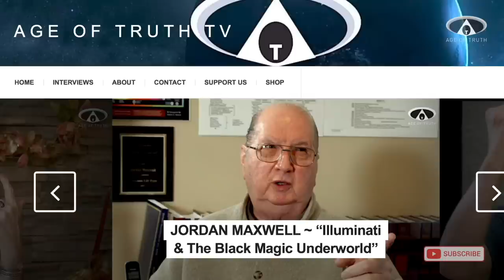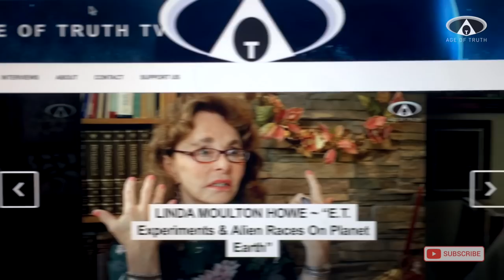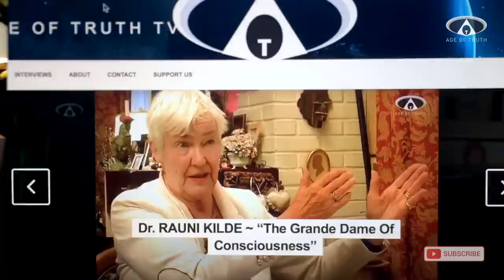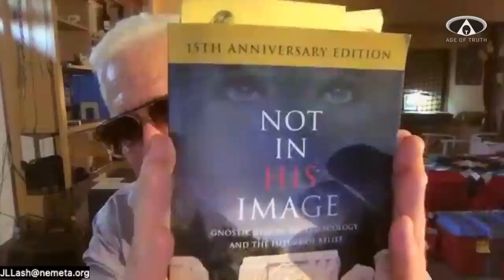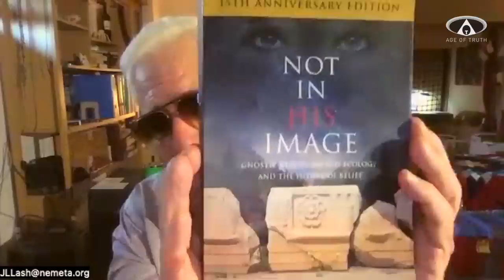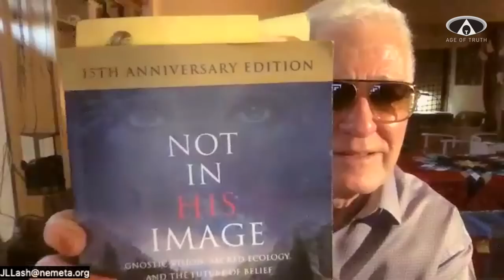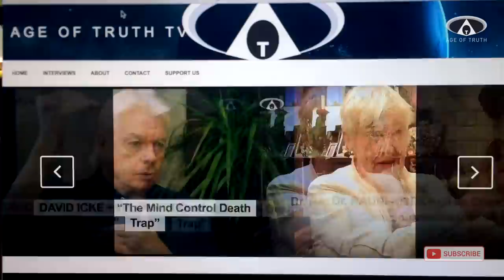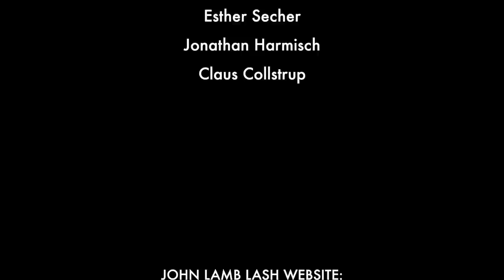JOHN LAMB LASH ~ "A.I. vs. Hate ~ The Illusion Of Compassion - The Game Changer” [Age Of Truth TV]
BE PREPARED for a truly, controversial and entertaining 2 hours with the formidable and provocative JOHN LAMB LASH - the author behind the acclaimed book "NOT IN HIS IMAGE". John Lamb Lash is an Author, Lecturer,   Gnostic, Telestic Shaman and Mystery School Scholar. Welcome to a mind-blowing 2nd Part Interview on AGE OF TRUTH TV with the legendary Mr. Lash !!!

John Lamb Lash - is being interviewed by AGE OF TRUTH TV Presenter and Investigative Reporter, Lucas Alexander.

AOT TV on Brighteon brighteon. com/channels/ageoftruthtv